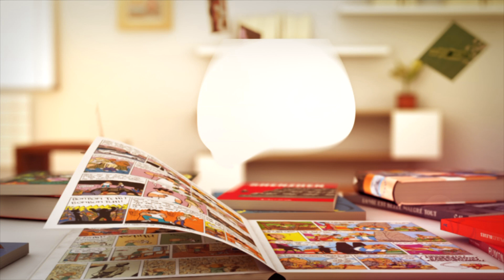Le Grimoire d'Elfie ( Vol. 03 - Malaventure en pain d'épices )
de Christophe ARLESTON, Audrey ALWETT & MINI LUDVIN    - éd. Drakoo

 « Un conte de Noël gourmand et mouvementé, qui vient apaiser les secrets du passé. »
 « Alors que Noël approche, le bus-librairie d’Elfie et de ses sœurs est immobilisé par une panne, en Alsace. Là, Elfie partage pour la première fois son secret : Faustine, fille de la pâtissière du village, est aussi une petite sorcière ! Mais Faustine est surtout une miss catastrophe qui se fourre dans des situations impossibles et compte sur Elfie pour l’aider à s’en sortir…
 Entre une tempête de neige et des attaques de bonshommes en pain d’épices, Elfie va découvrir une énigme familiale datant de la seconde guerre mondiale, qui pourrait bien changer la vie du village.